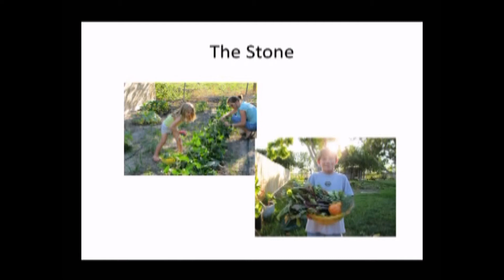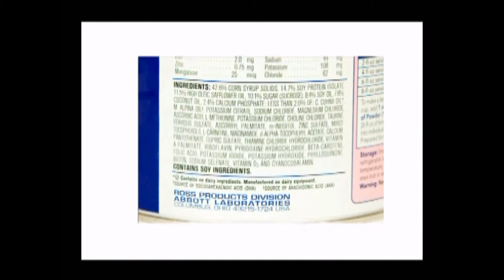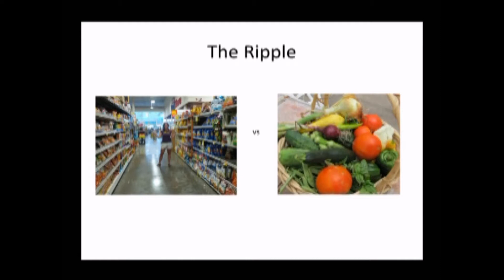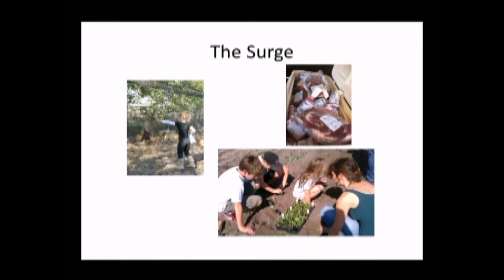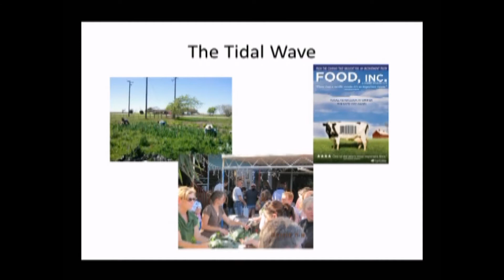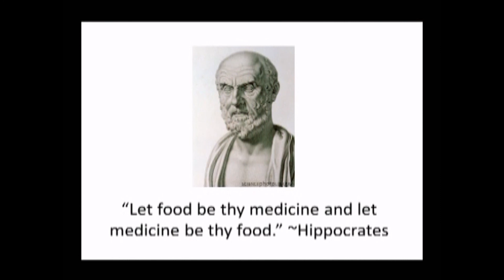The Food Revolution Begins in your Home(town): Aislynn Campbell at TEDxCorpusChristi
Aislynn Campbell, Farm Manager for Freedom Harvest Farms and Founder of Corpus Christi Downtown Farmers' Market and 360degrees to Healthier Life in the Coastal Bend is a passionate idealist determined to inspire changes for healthy lifestyle in the Coastal Bend and a voice for those in the trenches of the ongoing food revolution.